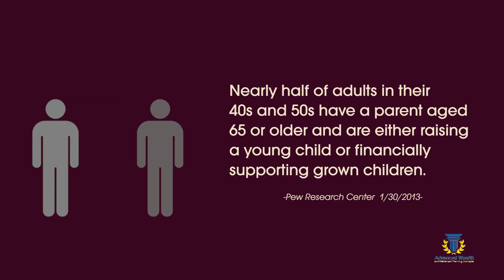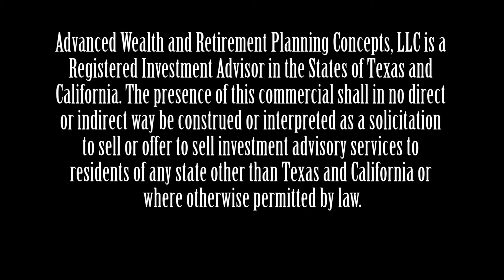Financial Planning for the Sandwich Generation